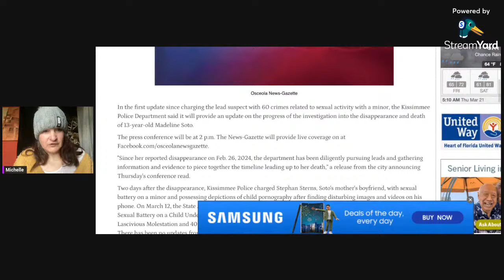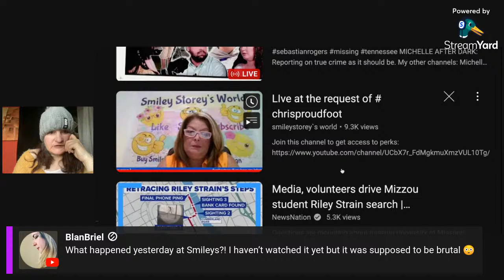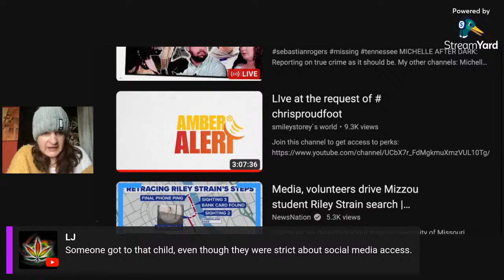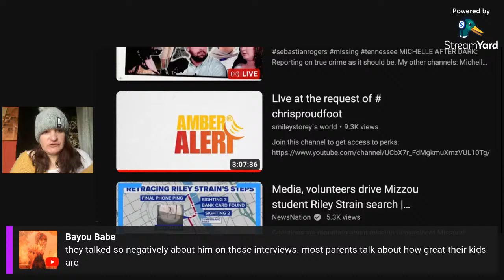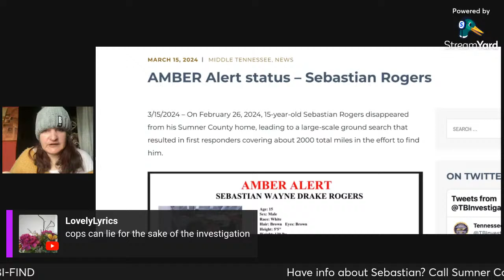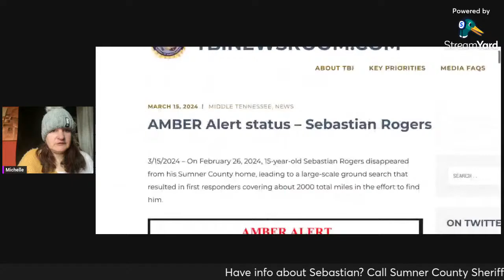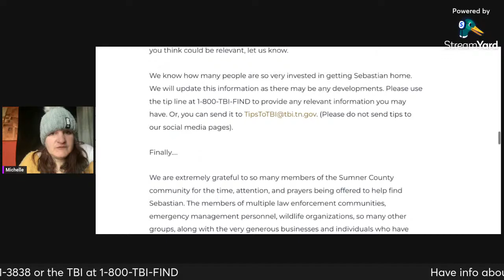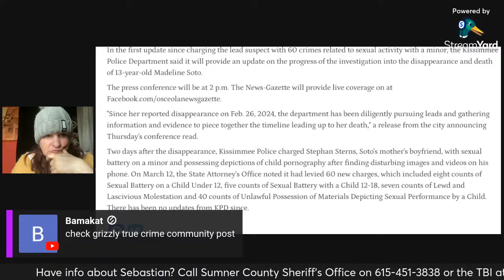Sebastian Rogers: What do you see that I don't?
Snail mail:
PR6 6RH

Tilly's Amazon Wishlist: